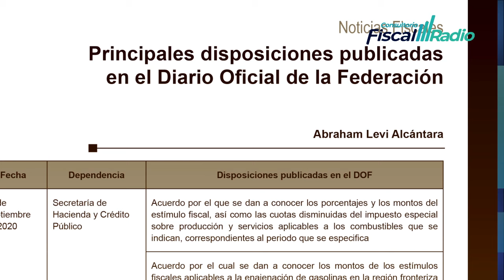Administración fiscal del flujo de efectivo | 27DIC23 | Consultorio Fiscal Radio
En coproducción con la Facultad de Contaduría y Administración a través del 860 AM de Radio UNAM en vivo presentan el programa: "Administración fiscal del flujo de efectivo"

Conduce:
L.C., y E.F. Susana Mireles Arreola

Invitado:
L.C., M.A. Eduardo Maubert Viveros

Idioma: Español
País: México
Fecha: Miércoles 27 de Diciembre 2023
Hora: 12:00 Hrs. Ciudad de México